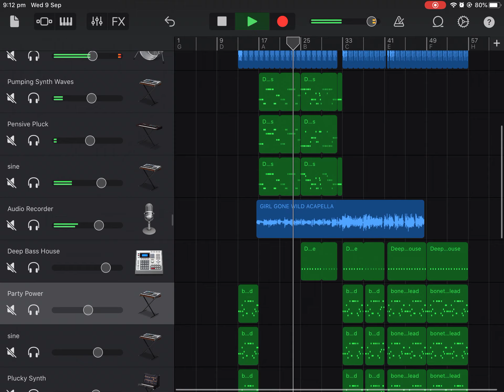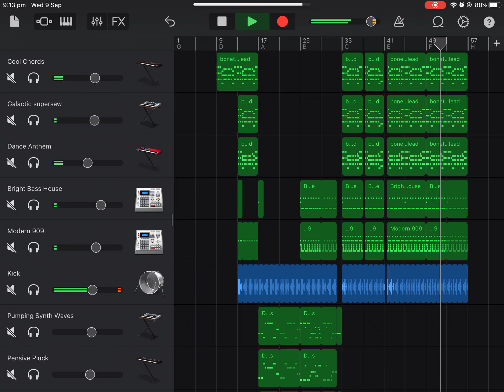The best remix of a song I have ever made!